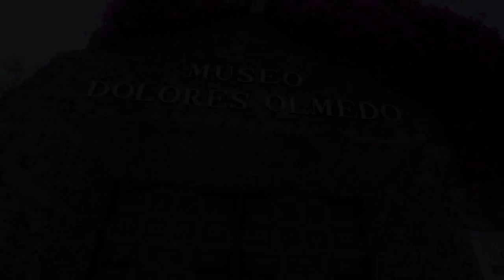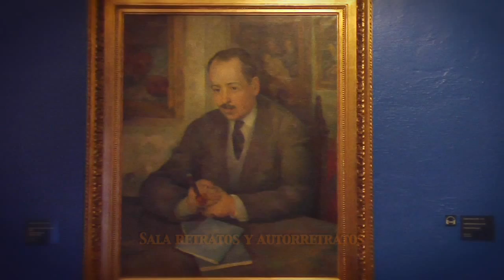EL FOCO EN @DOLORESOLMEDO @DELEGACIONXOCHI CON @XURRUTIA @HDEMAULEON @RAYALONTV POR